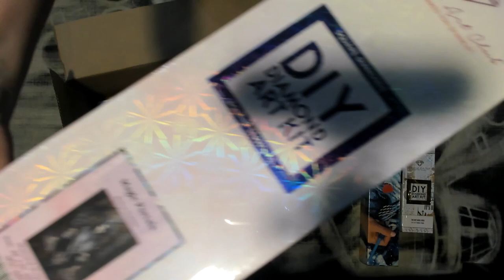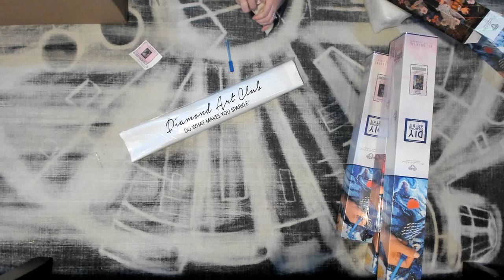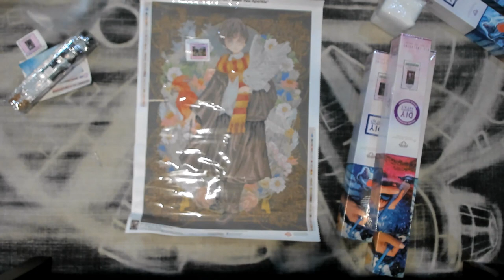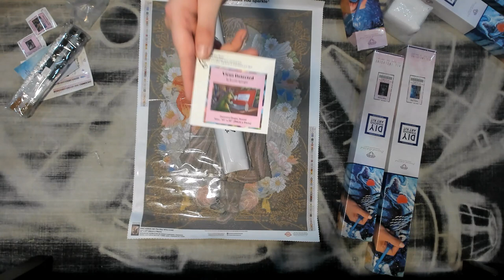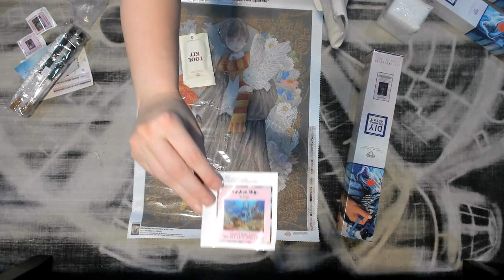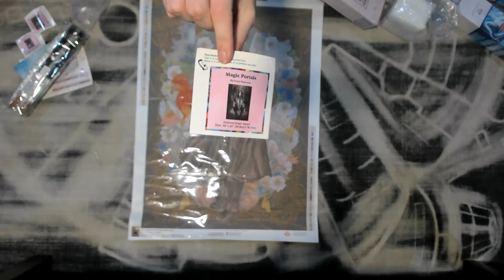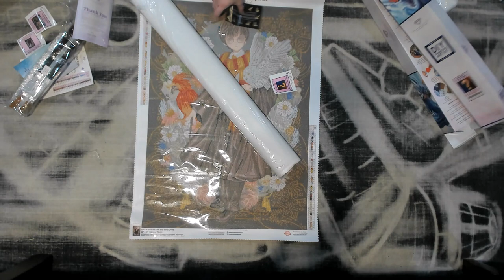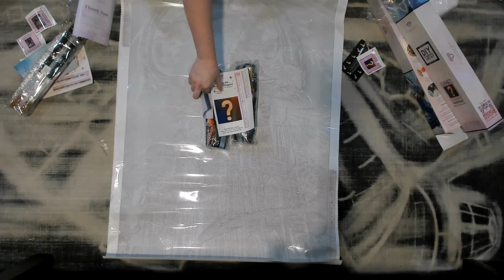Unboxing my Diamond Art Club Mystery Box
DAC released their first mystery box. It includes 3 never before seen kits, 1 mystery kit, 2 fan favorites kits, and 1 bonus item. In this video Nicole unboxes her mystery box to show you what she got. She will be de-stashing a few of the kits. Some of the kits Diamond Art Club will offer in the future. The ones they won't be offering and are there for limited edition are Magical Portals, House on the Cliff, and Neptune & Triton.